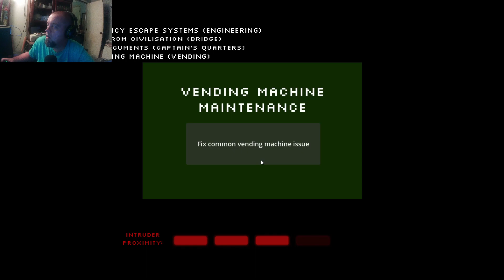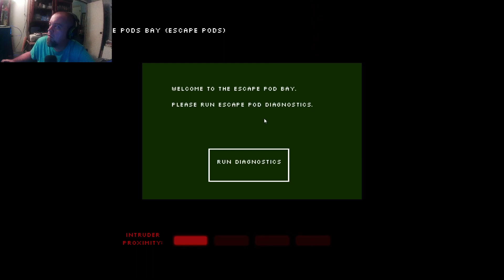The Intruder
Welcome to my playthrough of The Intruder! This was an awesome pixel game set on a space ship. Short but Sweet!